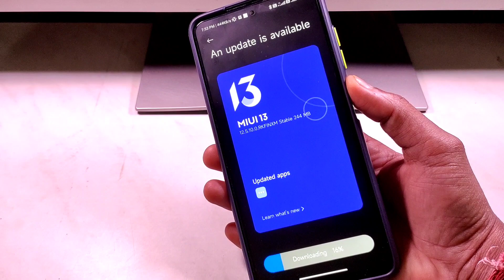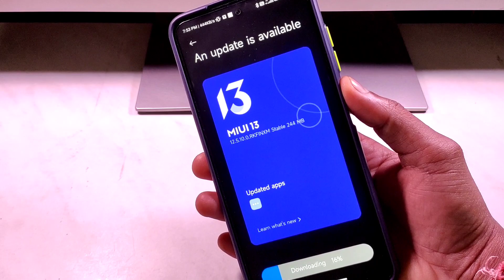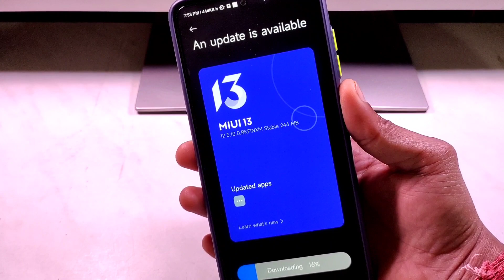REDMI NOTE 9 PRO MAX ENHANCED UPDATE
FOLLOW ME --😊😊

Please.

Miui 12.5 Redmi & poco devices
Redmi 9 Prime Miui 12.5 Enhanced Update